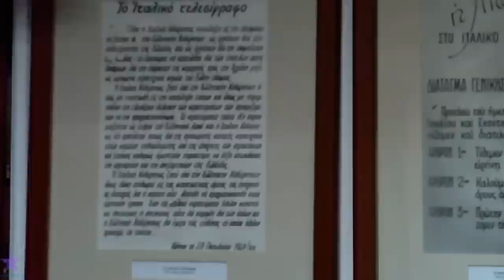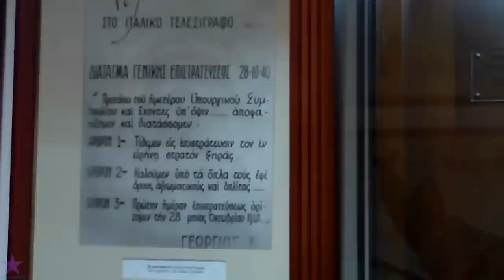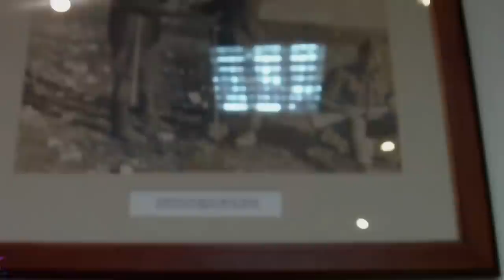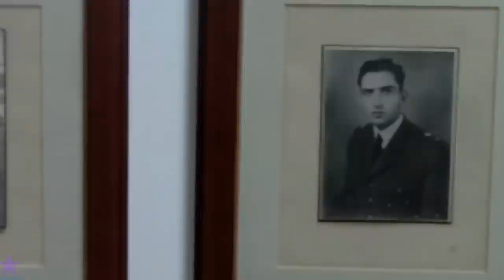ΜΟΥΣΕΙΟ ΕΛΛΗΝΟΪΤΑΛΙΚΟΥ ΠΟΛΕΜΟΥ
Το στρατιωτικό Μουσείο πολέμου 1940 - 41 βρίσκεται στην είσοδο του Καλπακίου, Στα εκθέματά του περιλαμβάνονται - μεταξύ των άλλων - πυροβόλα, φορητός οπλισμός, στολές, φωτογραφίες και άλλα αντικείμενα της εποχής. Επιπλέον, μέσα από τη γραφική και ηχητική αναπαράσταση των μαχών του ελληνοϊταλικού πολέμου ο επισκέπτης αισθάνεται ρίγη συγκινήσεως και εθνικής υπερηφάνειας, καθώς βρίσκεται στον τόπο όπου μετουσιώθηκε σε πράξη το ηρωϊκό ΟΧΙ.
Ι.Αγραφιώτης   - 03/10/2010